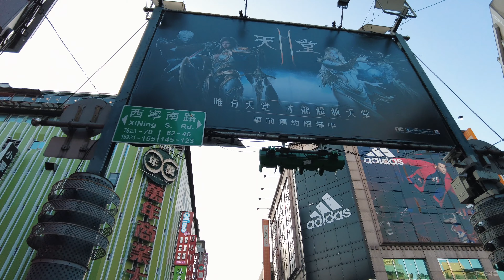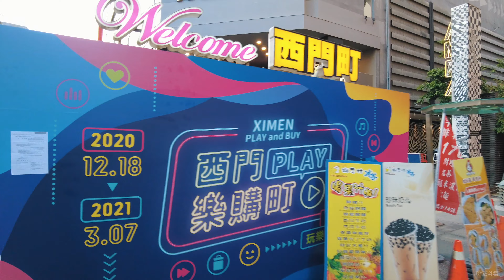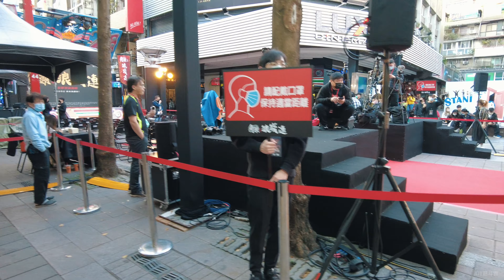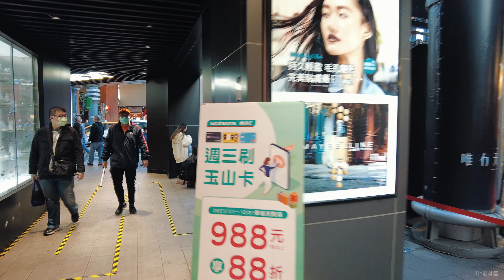4K 台灣 台北 西門町街景 街拍 漫步【台灣真美麗系列】/Taiwan is so beautiful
西門町的特色街道與商場
2019年9月25日起，西門町捷運站6號出口馬路變成彩虹馬路，上面寫著大大的「Taipei」。
電影街：位於武昌街二段，至今仍存在的戲院共有樂聲戲院、日新威秀、豪華數位影城；有時電影首映會會選在本地舉辦。
美國街：由武昌街二段120巷、昆明街74巷、昆明街96巷、漢口街二段90巷組成；開設了許多販售美式服飾、配件的潮流衣飾店；牆壁或商店鐵門上有塗鴉藝術為其特色。
紋身街：位於漢中街50巷。
川菜街：位於康定路25巷，聚集了數家老字號川菜客飯小館。
獅子林廣場：一樓開設頗為密集的手機通訊行，二樓有諸多婚紗禮服訂製與出租店。